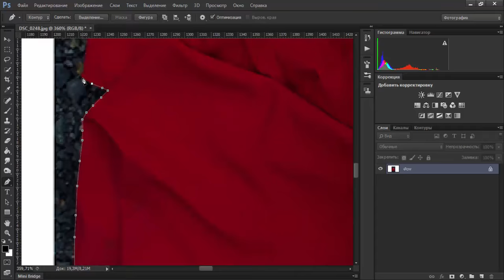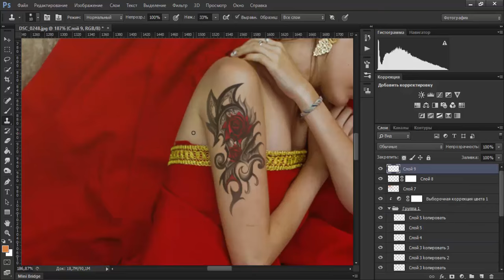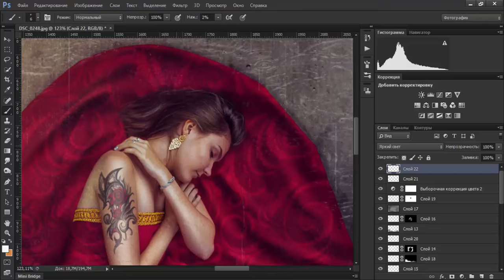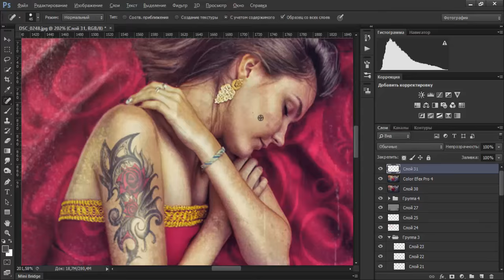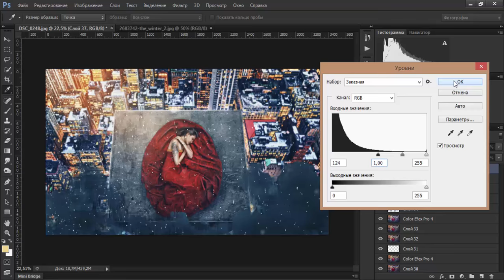SpeedArt "On top of the world"